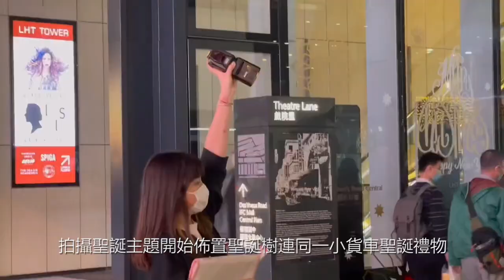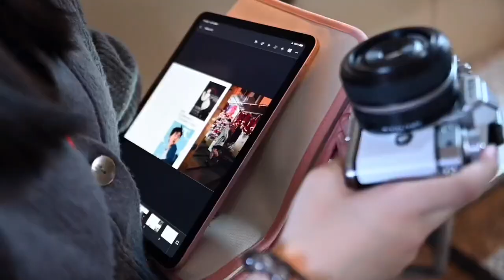Nikon Zfc 聖誕呈獻:《全民做Job》柔柔, Coco & SzeYan 制作篇 7/8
Yau Yau Team

Makeup：@fgorli
Hair：@_lokwaa

Shooting Crew